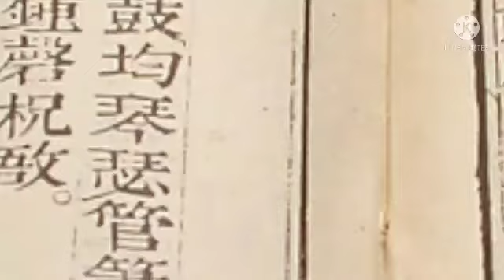who invented book📕📕📕